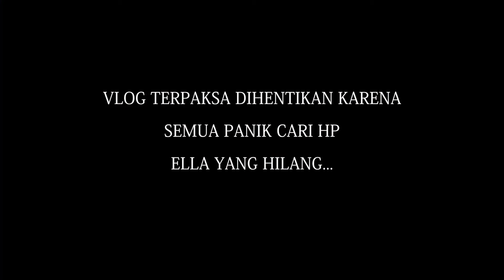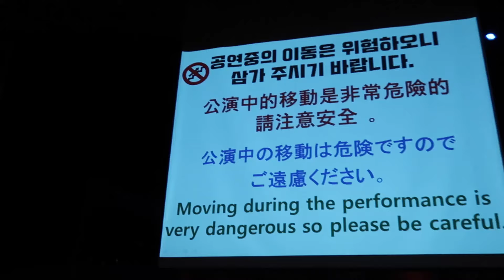DIUNDANG SHOW KE KOREA! Pertama Kali Ngaji Online - part 2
Buat TheRicis yang mau tau lebih soal ricis, install ini sekarang